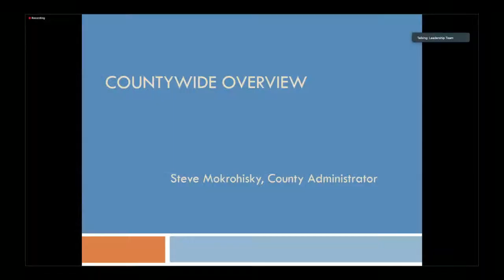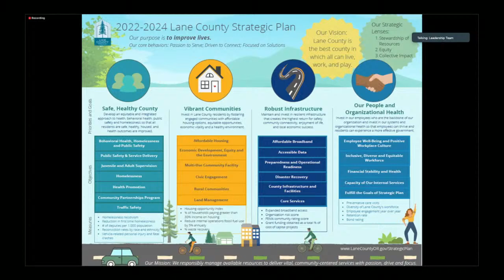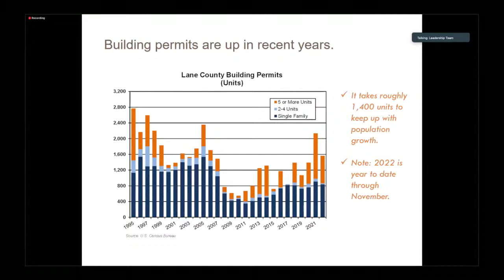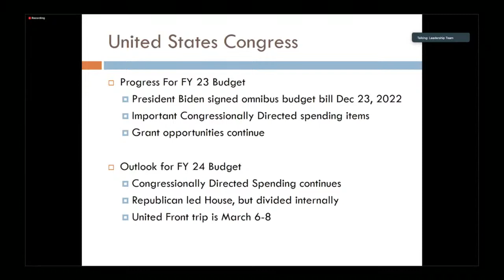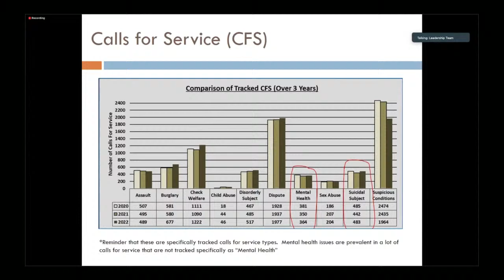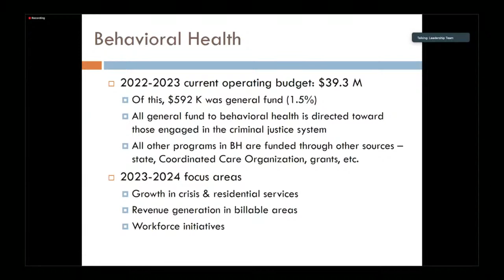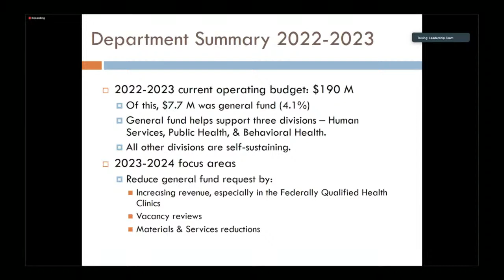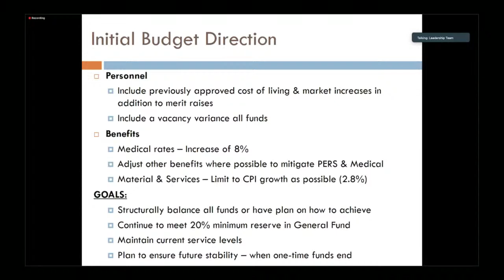Lane County Budget Committee Kick-off Meeting: January 11, 2023